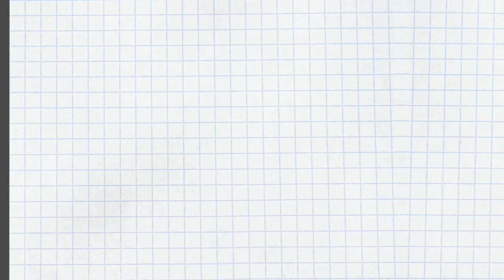エニアグラム タイプ1とタイプ3の誤認と相違点はどこか 〜ストレートエニアグラム vol.59〜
エニアグラムには、固有のタイプとそのサブタイプ、または健全度により486以上のタイプがあるとされ、事実上すべてのタイプで混同される側面を持っていて、表立っての行動はまったく同じということはよくあります。

ただその内側に焦点を当てるとまったく違い、それを分けるポイントがあります。これを「性格タイプの分析（ドン・リチャード・リソ）」から紹介します。

今回は同じ合理タイプのタイプ1と3の違いがどこにあるのか、有能さの裏側を考察します。